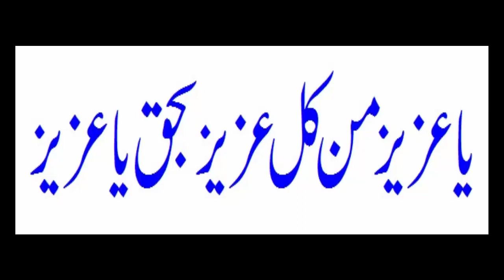jin aurton ka ghar na basta ho | susral waly tang karty hon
About Video:
iss video men hum aap ko ase aurton k iye wazifa  bataein gay jin aurton ka ghar na basta ho susral waly tang karty hon

About Channel:
Asalam-u-alikum sb dosto ko kush ameded es channel pr hm ap ko har kisam k quarni wazaif sa aga kra ga. agr ap ko koi pre shani h or wo hal ni ho rai ya ap ki shadi ma dar ho rai h ya ksi kisam ki bandish h or koi mamalat e zindagi h jisa sa ap nejat cahta h to hmara channel ka visit kren InshAllah ap ko apki preshani ka hal zaror mila ga.